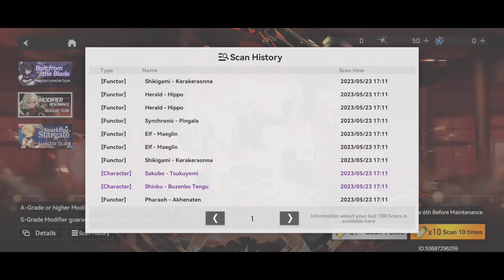Gacha Brutal Asuuu ra Asura & Cara Fix Bug Voice - Aether Gazer - Action RPG Anime (Android)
Gacha Asuuu ra & Cara Fix Bug Voice - Aether Gazer - Action RPG Anime (Android)

Nama Game : Aether Gazer
Size : 6.2gb

kecil